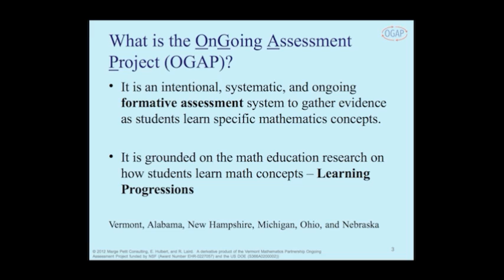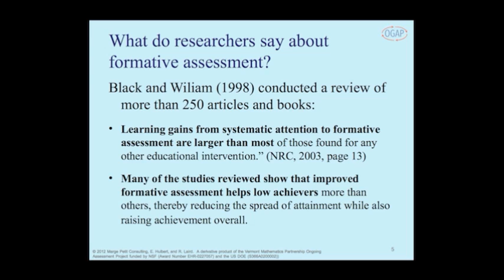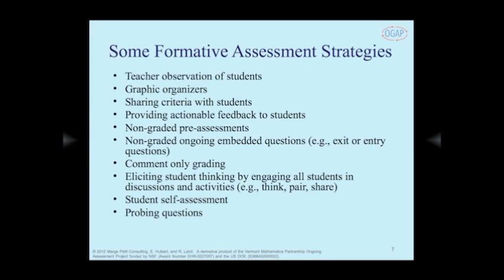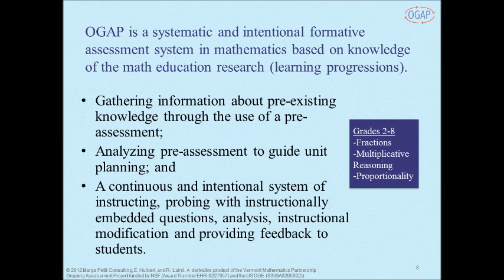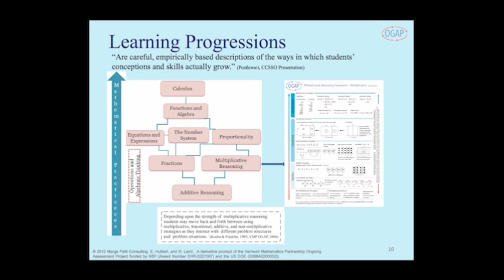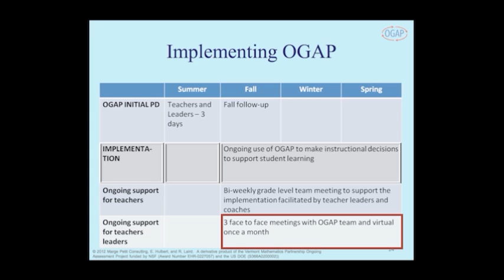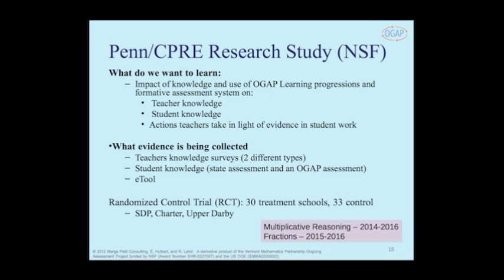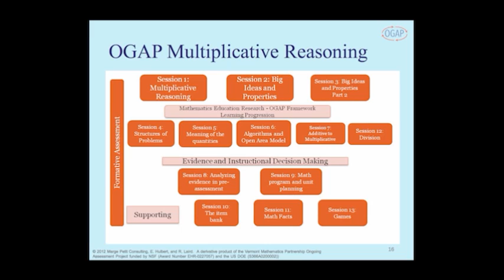OGAP Make-up Training | Session 0: Introduction